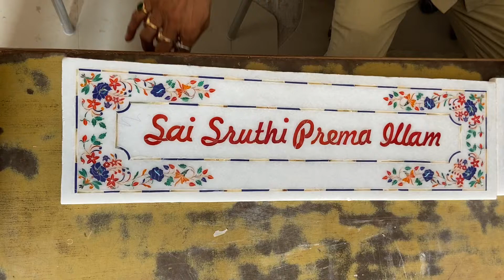Latest nameplate designs on marble !!!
Unique - Marble inlay Nameplate Design for home !!
Latest design